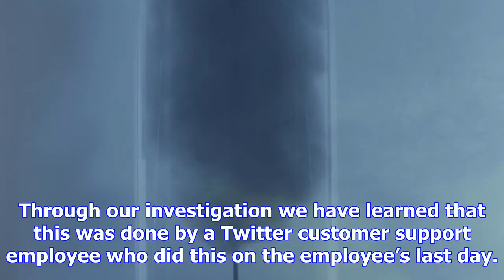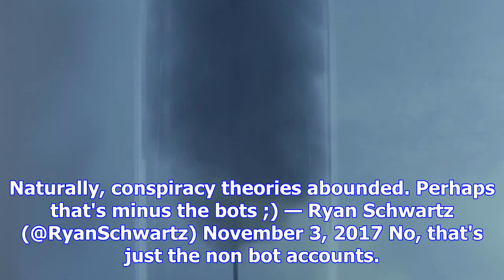People freaked out as trump's twitter follower count dropped to only 4,000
Hours after it was restored, U.S. president Donald Trump's Twitter account still struggled with tech...